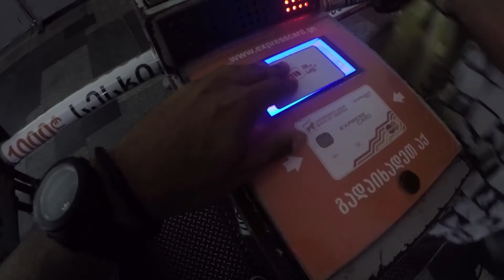TÔ NA GEÓRGIA/EP25 | A ESTRADA MILITAR DA GEÓRGIA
Alô Brazillis!!! Viajei pela lendaria Georgian Military Road. Peguei a estrada que liga a Geórgia à Russia saindo de Tbilisi, a capital, e passando por paisagens incríveis, grandes surpresas no caminho até chegar na Montanha de Kazbegi.
Ramo que ramo!

LEIA MAIS DIÁRIOS E PEGUE AS DICAS DE VIAGEM NO BLOG